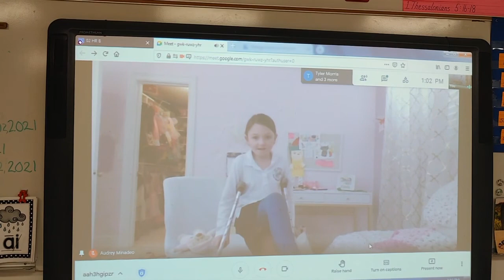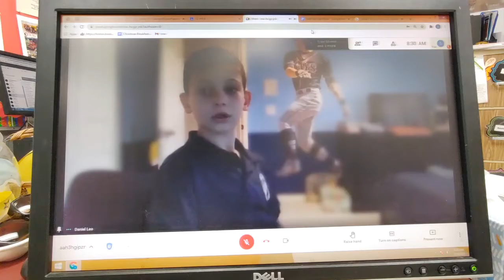School Chapel- Jan. 20th, 2021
Second Grade- You Are Special